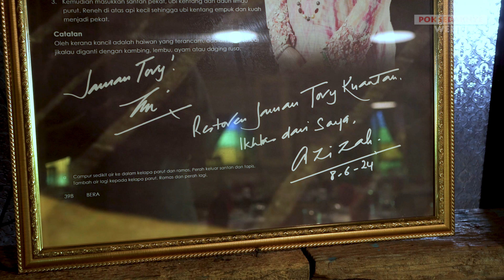POK SEDAKNYAE WEHH - JAMAN TORY (Daun Pijat)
Chik Asan Adalah Salah Seorang Penggiat Dan Memperjuangkan Seni Loghat Pahang...Chik Asan Kini Sedang Mempromosikan Khazanah Negeri Pahang Terutama Produk Yang Berasaskan Makanan Tradisional... Kepada Sesiapa Yang Hendak Mempromosikan Perniagaan Atau Produk Dan Perkongsian Idea Bolehlah Berhubung Terus Dengan Chik Asan Melalui Telefon Dan Whatapps Di Nombor 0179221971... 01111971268...